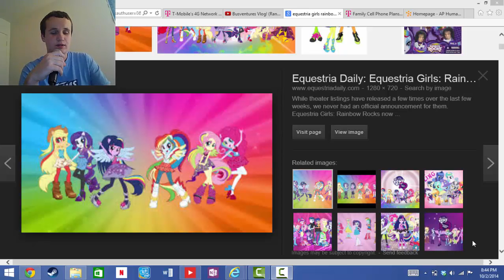Explanation About Our Bus Adventure